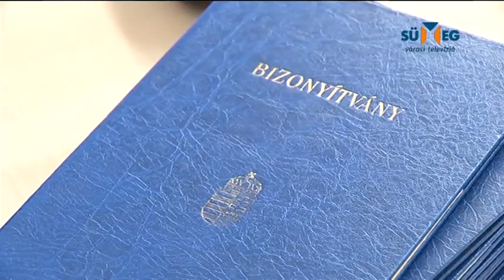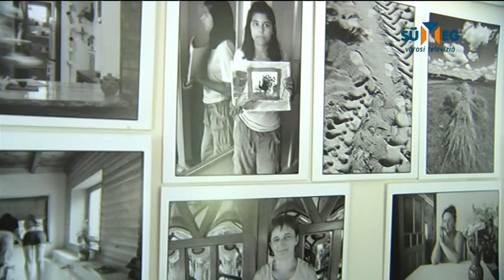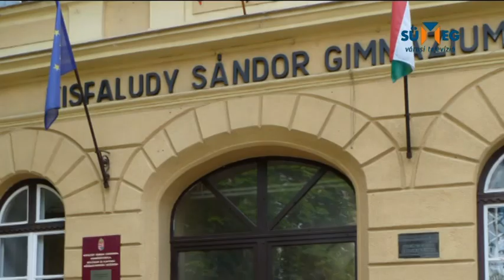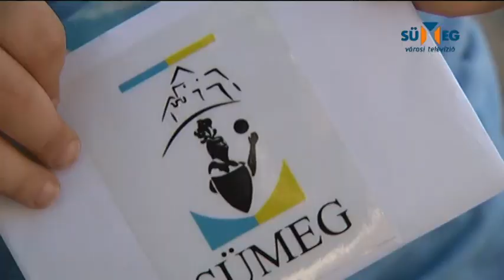Sümeg Városi Televízió - Híradó 2019.06.19.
Tartalom:
-Megújult a belvárosi piac
-Befejeződött az első tanév a szakképző iskolában
-Fotókiállítás nyílt a tanyavilágról
-Aktivisták összejövetele
-Jeles művészeti események
-Lengyel diákok a Kisfaludy Gimnáziumban
-Sportpercek: Sümegi diák a Telekom Veszprém kézilabdacsapatában